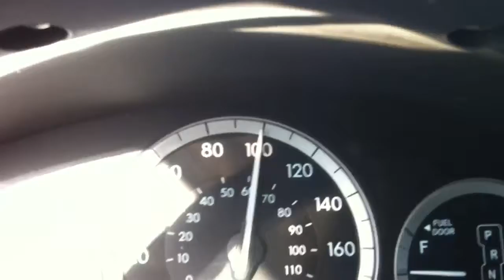Canada Toronto Gardiner highway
By abdulalim